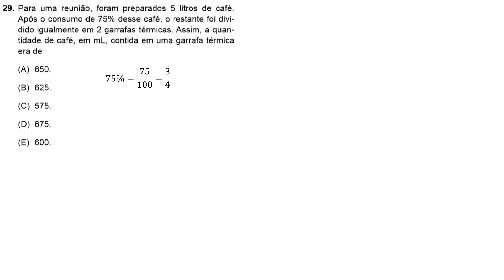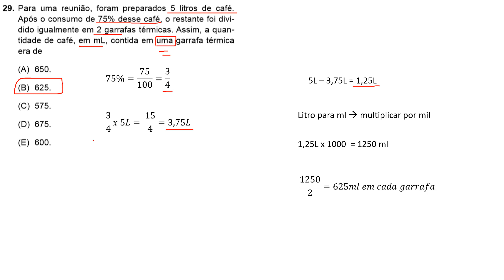Concurso Vunesp 2017 - PM SP - Q.29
Para uma reunião, foram preparados 5 litros de café. Após o consumo de 75% desse café, o restante foi dividido igualmente em 2 garrafas térmicas. Assim, a quantidade de café, em mL, contida em uma garrafa térmica era de
(A) 650.
(B) 625.
(D) 675.
(E) 600.